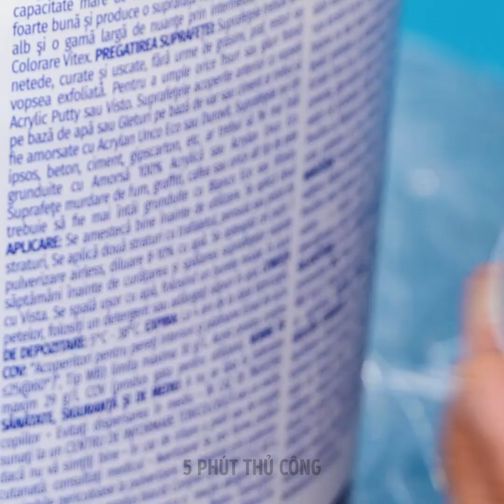Thủ thuật sửa chữa thú vị hoạt động tốt